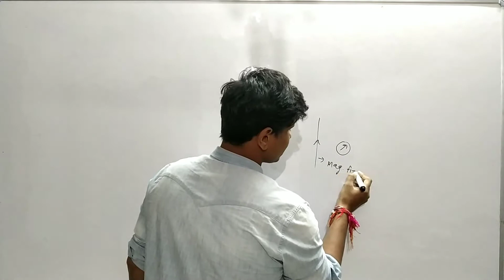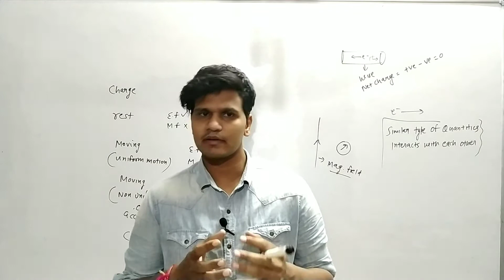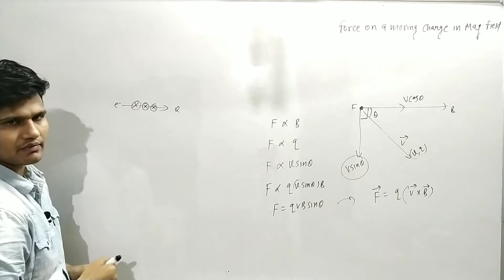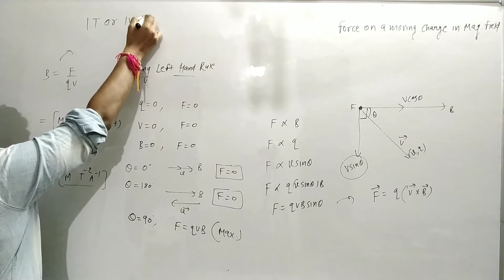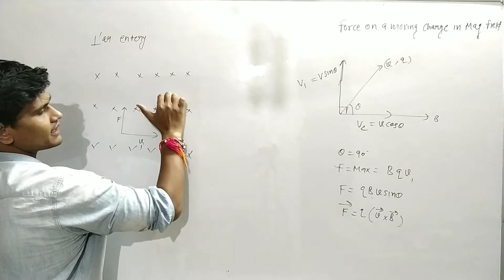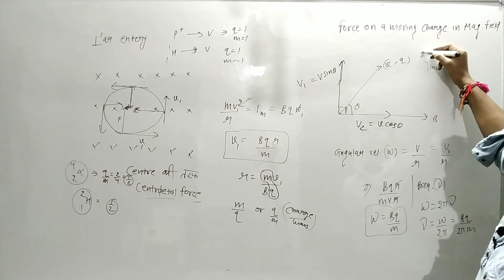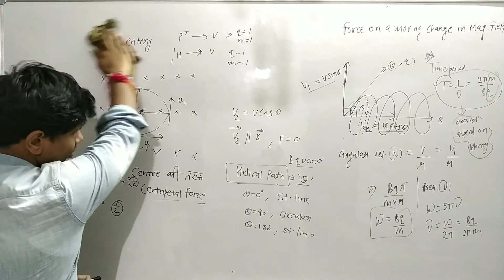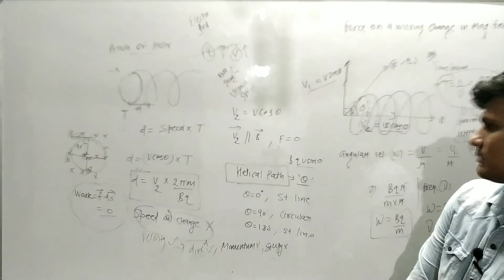Class 12 Magnetostatics Lec 8